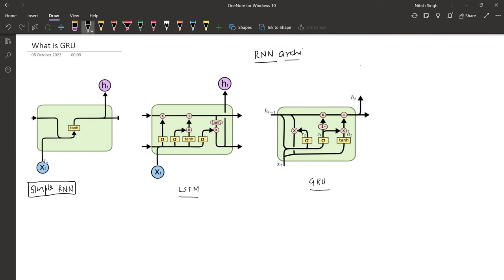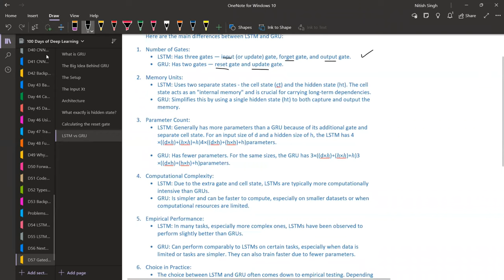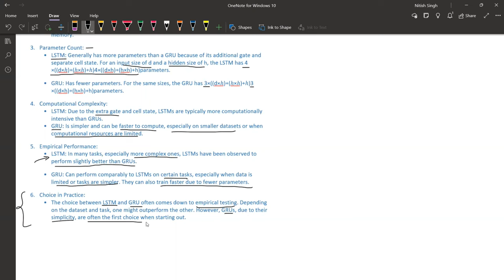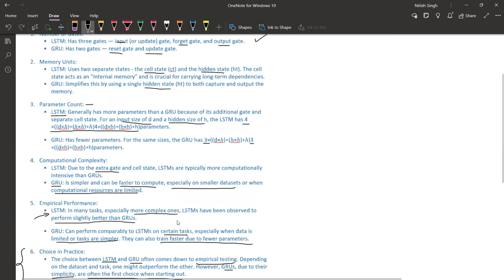Gated Recurrent Unit | Deep Learning | GRU | CampusX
In this video, we talk about Gated Recurrent Unit. Watch the video till the end to understand the concept in detail.

⌚Time Stamps⌚

00:00 - Intro
01:06 - What is GRU?
07:05 - The idea behind GRU
09:47 - The Setup
21:43 - The Input XT
25:24 - Architechture
29:30 - What is hiddent state?
54:30 - Calculating the reset gate
01:23:30 - LSTM vs GRU
01:26:08 - Outro